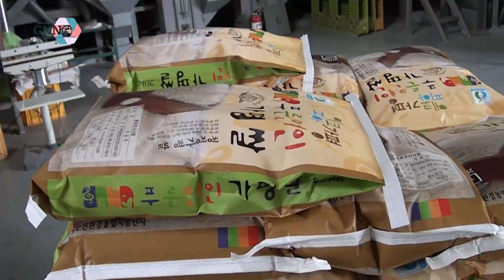학교급식으로 공급하고 있는 안양시 찾아 가평친환경쌀 기부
😊가평뉴스방송 후원계좌번호 : 농협 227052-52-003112  김종관
가평군 친환경 쌀이 최근 5년간 안양시 학교급식으로 1천453톤이 공급되는 등 판로확보 및 농가소득 증대에 효자 역할을 톡톡히 하고 있다.

이런 가운데 군은 친환경 가평 쌀의 공급 확대 및 지속적인 학교급식 납품을 위해 21일 안양시를 찾아 350여만 원 상당의 10kg 쌀 100포를 기부하고 감사를 전했다.

이날 기부 행사에는 서태원 군수, 최대호 안양시장을 비롯한 관계 공무원, 가평군 농협 조합장 및 관계자 등 10여 명이 참석한 가운데 양 지자체 간 협조체계를 구축해 나가기로 했다.

이 자리에서 서 군수는 “깨끗한 환경에서 생산돼 최고의 밥맛을 자랑하는 친환경 가평 쌀의 지속적인 구매에 고마움을 드린다”며 “쌀 소비 촉진으로 학생들의 건강도 챙기고 농가소득에도 많은 도움이 되길 기대한다”고 말했다.

가평군은 지난 2011년 지자체 최초로 안양시와 MOU를 체결하고 학교 급식용 친환경 쌀 공급을 시작했다.

안양시는 경기도에서 추진하는 ‘친환경 등 우수 농산물 학교급식 지원사업’의 재원으로 가평 쌀을 매년 사용하는 등 두 도시 간 교류와 협력을 통해 상생의 길을 도모하고 있다.

친환경 가평 쌀은 생산농법, 우수성, 공급 조건, 밥맛 등이 우수해 학생과 학부모, 학교 관계자, 친환경 급식위원들부터 신뢰를 얻어 안양시와 더불어 과천시, 수원시에도 지난해까지 5년간 415톤이 학교 급식용으로 공급되는 등 안정적인 판매처를 확보함은 물론 가평 농산물의 우수성을 높이고 있다.

앞서 군은 지난해 먹거리 종합계획으로 관내 22개 초·중·고등학교에서 병설 유치원 13개소를 학교급식 공급 대상에 추가 지원하는 등 더 많은 학생이 지역 먹거리를 쉽게 접할 수 있는 기회를 마련하고 있다.

가평군은 전체면적의 85%가 산지이고 3%가 수변지구라서 천혜의 자연 자원을 이용한 관광산업이 주요 성장 동력이고 이곳에서 생산되는 농․특산물의 우수성은 입소문이 나면서 호평을 받고 있다.

청정환경에서 생산되는 가평 쌀은 홍천강과 북한강이 합류하는 수도권의 주요한 상수원인 깨끗한 물, 맑은 공기를 바탕으로 재배되고 있으며, 다른 지역보다 낮은 기온과 큰 일교차도 한몫해 윤기가 흐르고 밥맛이 차진 것이 특징이다.

또 수도작(밭에서 이루어지는 농업) 대부분 친환경 농법으로 이루어져 소비자들로부터 인기다.

한편 군은 민선 8기 공약사업으로 오는 2026년까지 ‘글로벌 가평농업 프로젝트 및 직거래장터 활성화’ 사업을 통해 신선 농산물․농식품 수출화로 판로개척 및 수출경쟁력을 강화하고 농가의 판로확보 기반을 다져 농가소득 증대 및 지역경제 활성화를 이뤄 나간다는 구상이다.